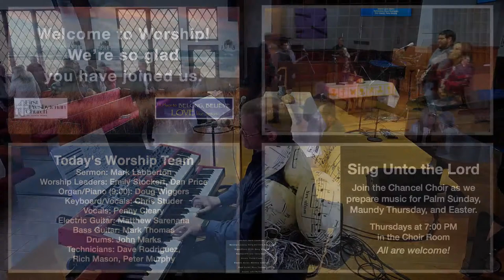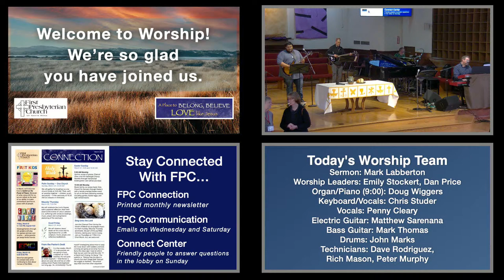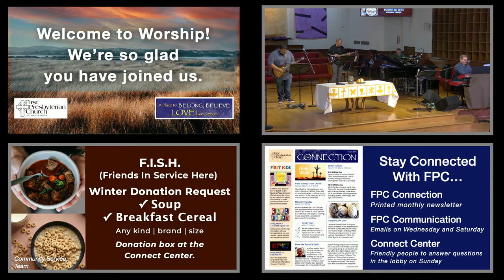03/03 10:30 Worship | Living Our Amen | Special Guest Rev. Mark Labberton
First Presbyterian Church Santa Rosa
03/03/2024 10:30 am